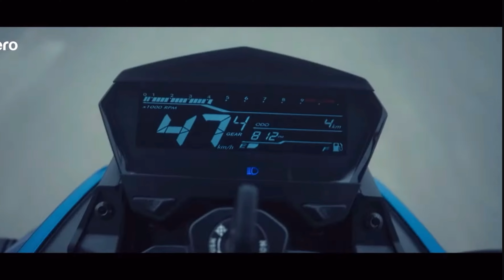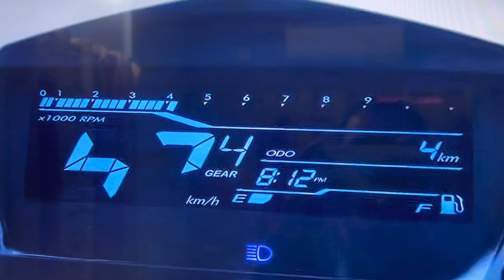Ye Hai New Launch 2024 Hero Xtreme 125R Details Review | On Road price | NS125 Killer ?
Dosto Is Video Me Mene Hero Xtreme 125R Ka Review Kiya Hai Jisme Mene Iske  price features Ke Bare Me Bataya Hai I Hope Ye Video Apko Acha Lagega So Video Ko Like Aur Share Karen.

Topic Cover -
hero xtreme 125r on road price
Xtreme 125r mileage
Xtreme 125r review
Hero xtreme 125r launch in india